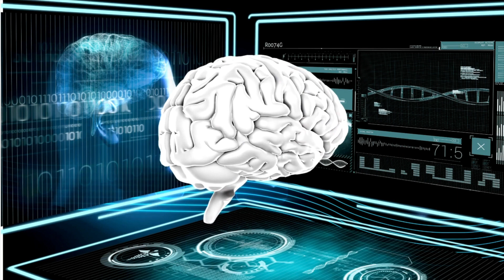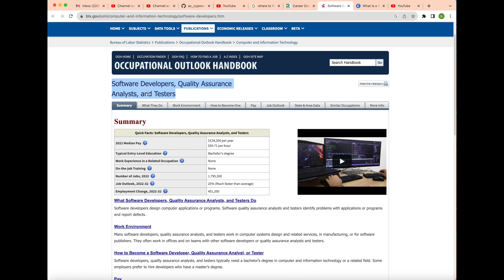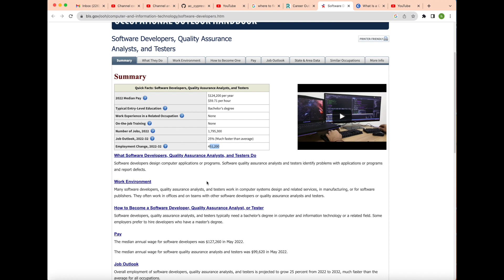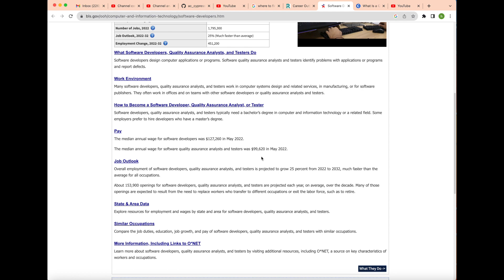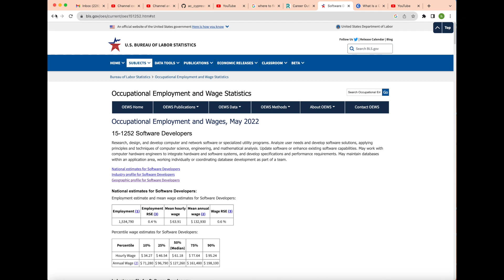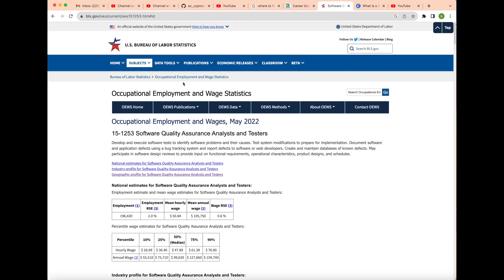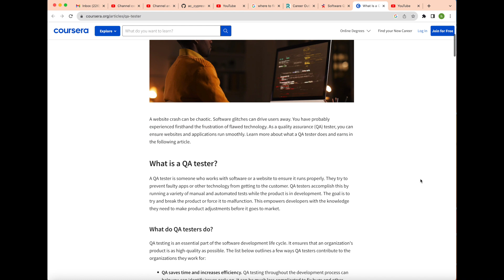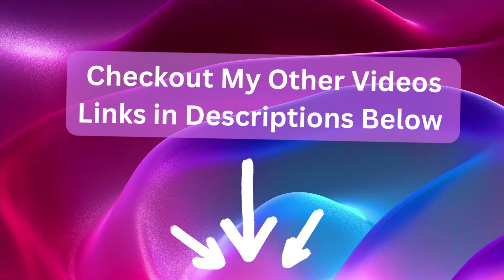Future QA & Information Technology Job Growth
AI Isn't Replacing Us Anytime Soon!

IT Careers in the Age of AI:  AI Isn't Replacing Us Anytime Soon! Adapting, Evolving, and Thriving !!
In this video, we delve into the promising landscape of Information Technology (IT) job growth in the coming years. Contrary to popular fears, Artificial Intelligence (AI) is not here to snatch away all our jobs. Join us as we explore the evolving IT industry, the roles that are thriving, and how AI is becoming a powerful ally rather than a threat to your career. Discover the skills and strategies you need to stay relevant and succeed in the IT world of tomorrow. Don't miss out on this enlightening discussion about the intersection of technology and employment prospects!